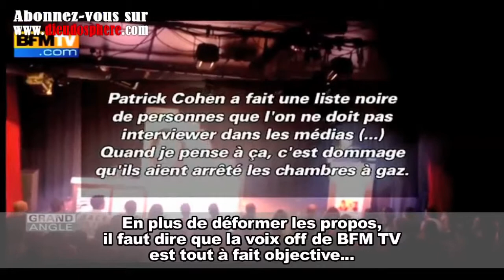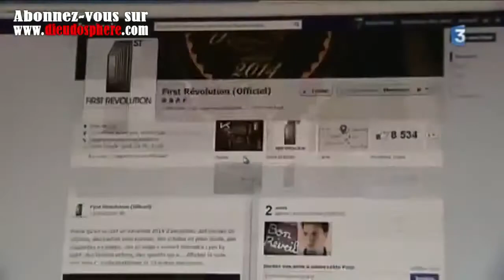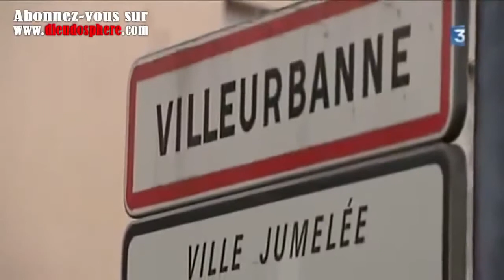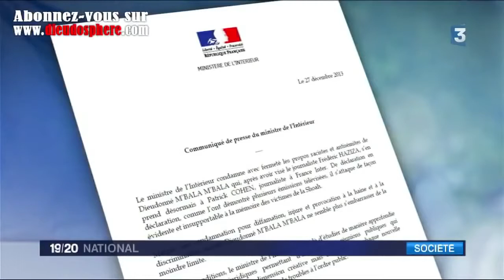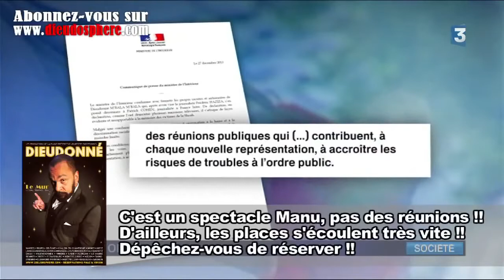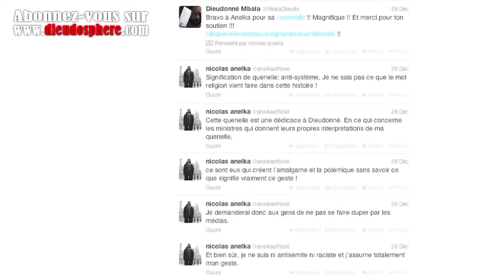2014 sera l'année de la quenelle !!!